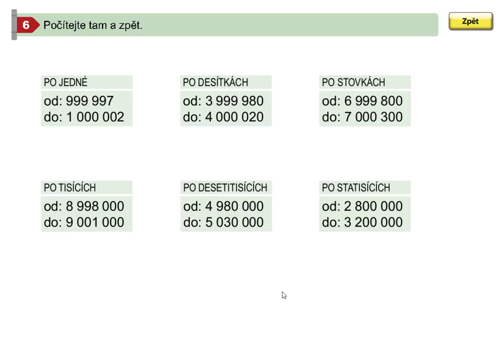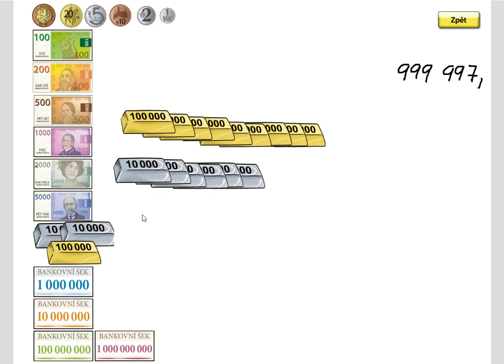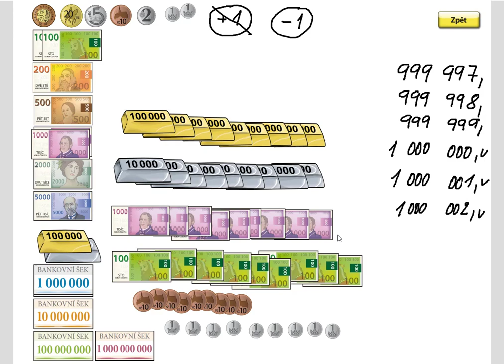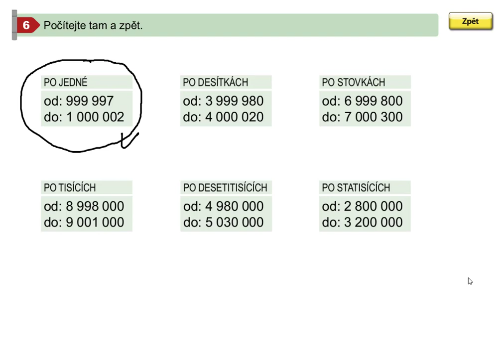Obor velkých čísel (číselné řady), Mat. mat. pro 5.roč., 2. díl, str. 3, cv. 6